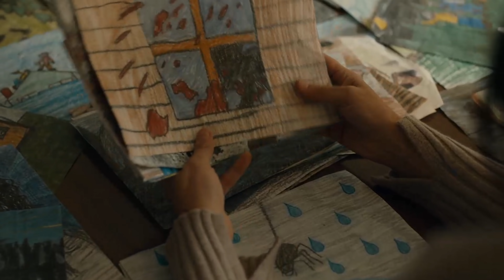FROM - Ep. 9 Recap and Theories | Is it Really Aliens?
A Nocturnal Critic Recap & Theories of Ep. 9 of the Epix series From.

S1:E9  -  Into the Woods